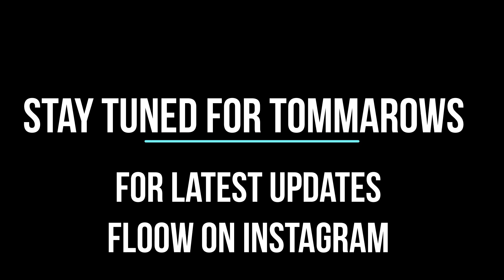Accident ho gaya aaj | made some changes in Dominar 400